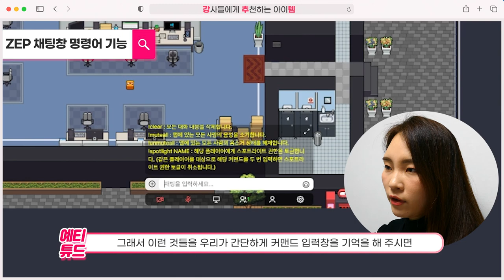05. ZEP 특별한 기능 : 채팅창 명령어 제대로 알기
오늘의 영상은 [ZEP메타버스플랫폼 사용법 시리즈] 영상입니다!
지난영상은 ZEP에서 게임하는 방법을 알려드렸는데요.
이번 영상은 ZEP만의 특별한 기능 '채팅창 명령어'기능을 알려드릴게요!

영상 차례대로 따라해보시면서
여러분만의 메타버스 강의장 ZEP 맵을 만들어보세요!